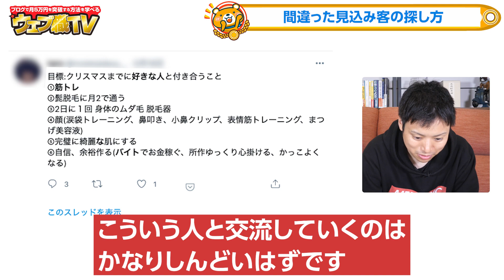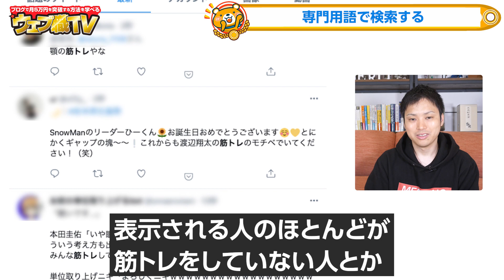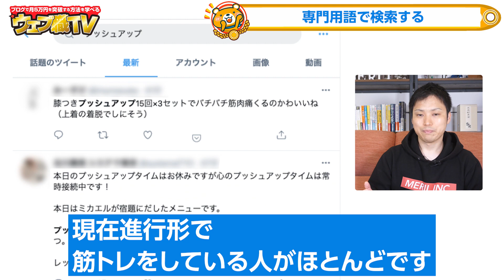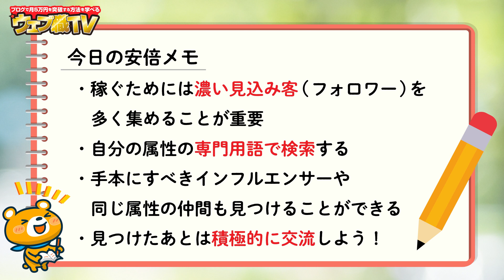【有料級！】みんなが知らないTwitterで濃い見込み客を見つける方法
●目次
0:00 オープニング
0:15 みんなが知らないTwitterで濃い見込み客を見つける方法
1:57 濃い見込み客を集めることが重要
3:08 間違った見込み客の探し方
5:27 専門用語で検索する
7:47 濃い見込み客と交流していく
9:26 検索キーワードの具体例「サチコ」
10:20 検索キーワードの具体例「CVR」
10:59 SNSで需要があるか分かる
11:41 フォローすべき人を発見できる
13:07 今日のまとめ
13:45 安倍メモ

●再生リスト

1986年生まれ、三重県出身。
2005年の大学1年生からウェブ業界で働き始める。卒業後は広告代理店に勤務後、2014年に独立。翌年、株式会社メリルを創業。現在は、子育てに悩むユーザーと専門家のマッチングサービス「子育て相談ドットコム」や名古屋でコワーキングスペース「ABCスペース」を運営。